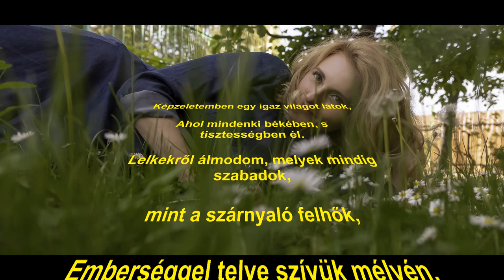E. Morricone: Nella fantasia/Képzeletemben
Tavasszal a karantén idején kezdtem megtanulni ezt a gyönyörű dalt, ekkor még élt  Ennio Morricone.
Amire elkészültünk vele sajnos már meghalt ez a fantasztikus zeneszerző.
A 2020 az egész világ számára nagyon nehéz év volt, ez a dal kifejezi a jövőre vonatkozó, mintegy kívánságomat.
Zene: E. Morricone: Nella fantasia /Képzeletemben
Ének: Szedlacsek Katalin
Stúdió/keverés: Gáspár Olivér
Vágó: Kristyán Tamás